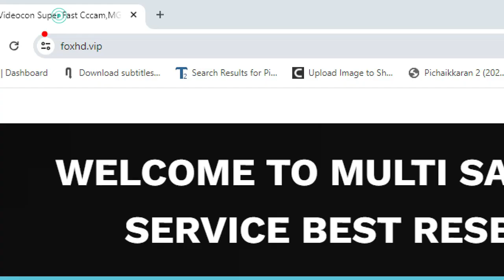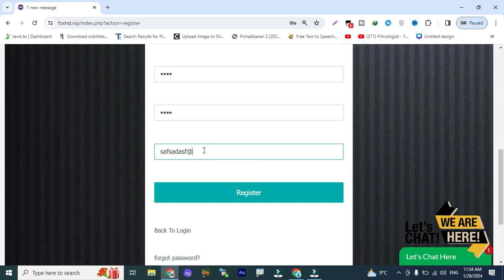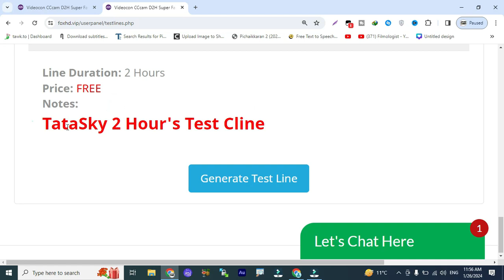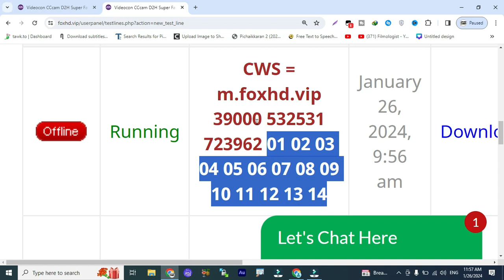Airtel Videocon Tatasky l 1 Month Free Cline 2024 l Special Offer 2024